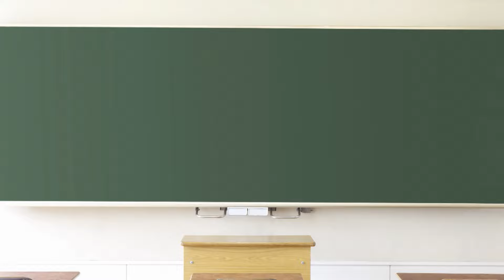「富山の未来をツクルしごと～建設業の魅力～」教えて！ケロ先生 #56（2024年8月21日放送分）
とやまを学ブー　教えて！ケロ先生
（チューリップテレビで水曜午後10時57分放送中）

富山県の気になる情報をカエルのケロ先生がブタのぶーたんに１分間でケロッと教えます！